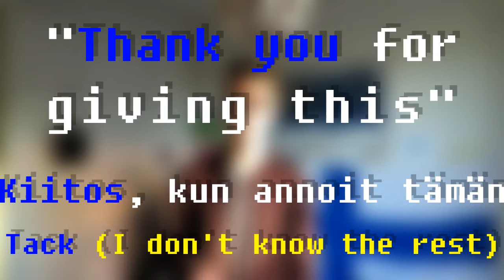HOW TO SPEAK FINNISH!!1!!1!1!!!!.........and swedish | Joa Alex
Hey y'all thinking about coming to Finland, here's a little lesson in the Finnish language (also swedish bc it's spoken here) to help you along the way with these simple phrases! Enjoy!